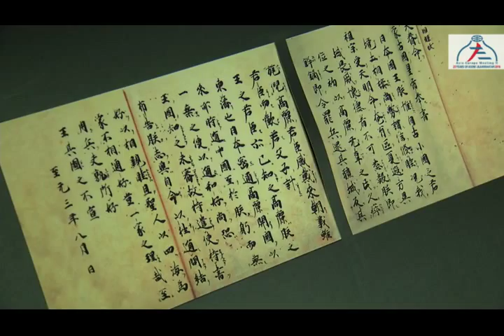Heritage of Kublai Setsen Khan exhibition opens